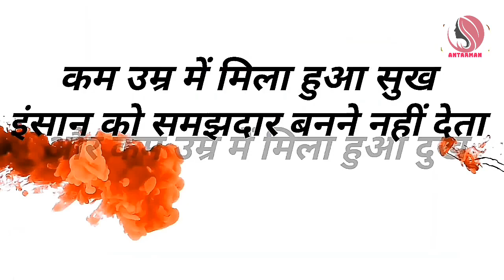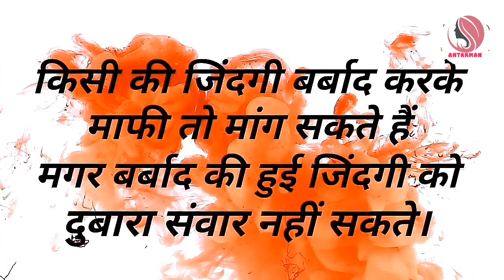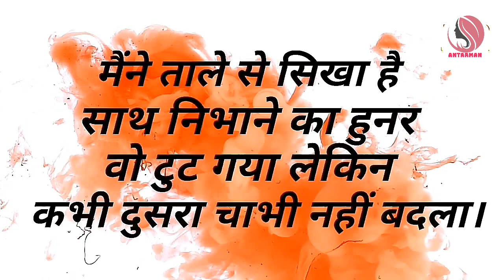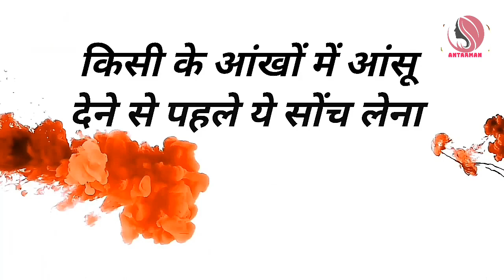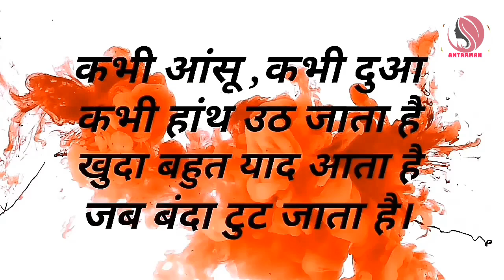घटिया लोगों की सबसे बड़ी पहचान||Powerful motivational speech hindi video